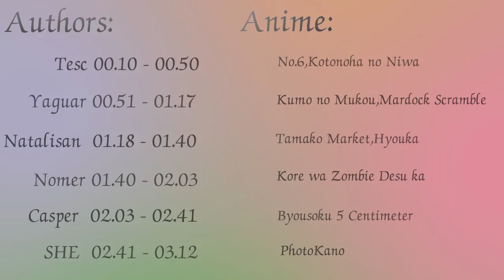AMV: Symphony Of Emotion - Mix Con 2013